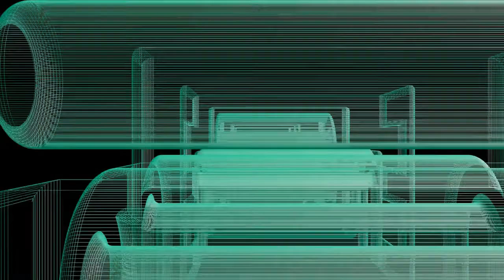The Wordpress 5 New Editor Sucks!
A Super short video related to  those of you using Wordpress. I find the new editor to be clunky and hard to use. I am sure I will get used to it, but to put it mildly so far, it stinks! This might be a new record for my shortest video!

This video was reduced in size from 93. 6 MB to 54.8 MB using Handbrake